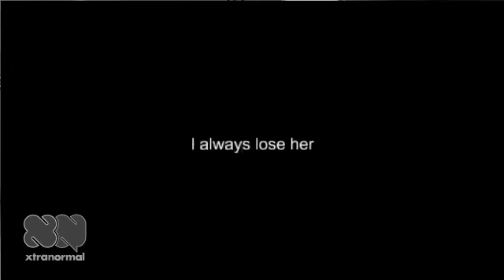ny1815 I always lose her